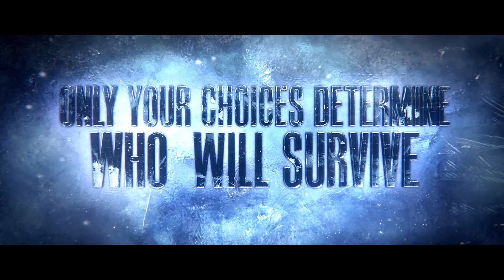10 Video Games That's AWESOME For HALLOWEEN! Plus Giveaway!!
(UPDATE: if you're watching this after Nov 2021, I had to remove the Godzilla game footage from the video. For archive sakes, I'll keep this video up.) It's SPOOKY season! What better way to get into the Halloween spirit then some video games, right? In today's video, I list off 10 games that always get me into the Halloween spirit!

(Ends NOV 1st 2020!)

🎮 Love gaming? There's new videos each and every week from gaming news, tips and tricks, reviews and more!